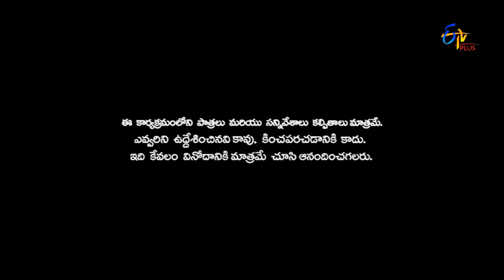Patas - 17th March 2016 - పటాస్ - Full Episode 90